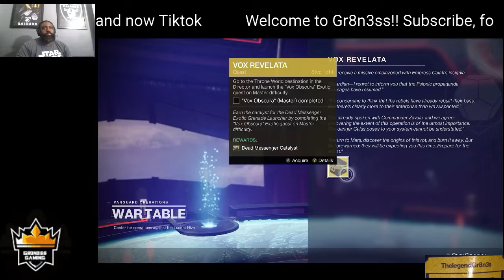DESTINY 2 SEASON OF THE RISEN WEEK 3!!!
Not as great as last week but still good!